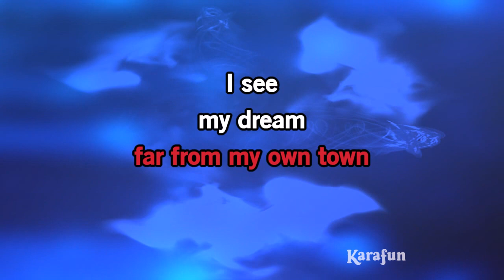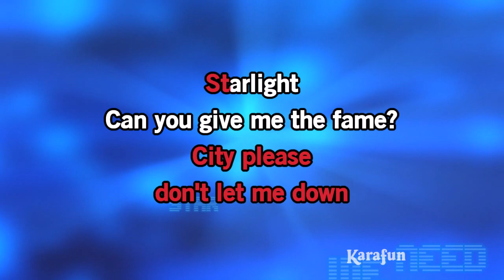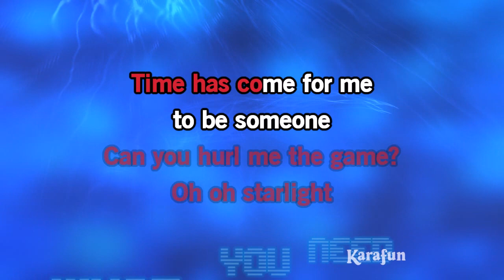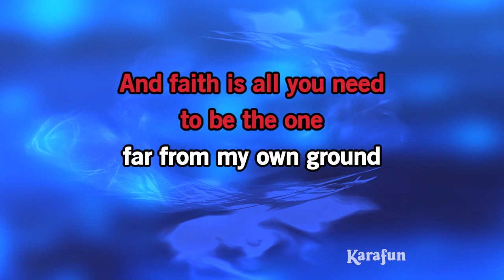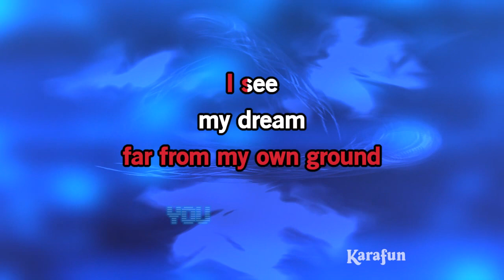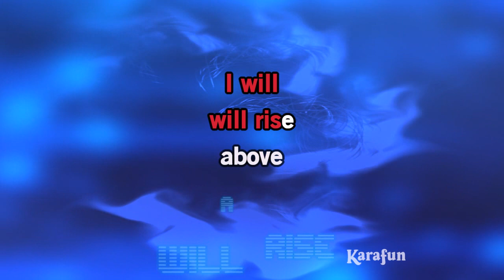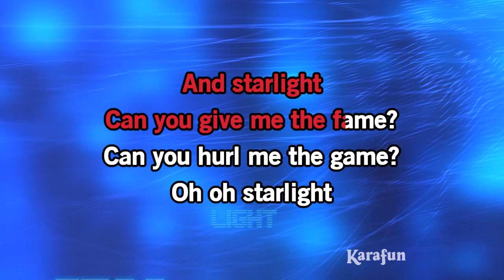Karaoké Starlight - The Supermen Lovers *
* Cette version contient un guide vocal d'apprentissage à faible volume. La version karaoké sans guide vocal est disponible Cet enregistrement est une reprise de Starlight rendu célèbre par The Supermen Lovers - Le titre proposé est un Playback et non la musique originale, il n'est pas chanté par The Supermen Lovers. Cette version instrumentale/playback contient un guide vocal, les paroles et les choeurs.